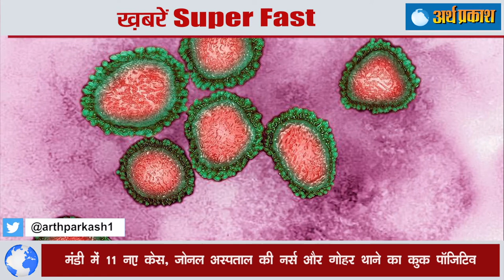ख़बरें सुपरफास्ट: भारत आने के लिए फ्रांस से 5 राफेल फाइटरजेट ने भरी उड़ान, ऐश्वर्या कोरोना निगेटिव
चंडीगढ़ में लागू हो सकता हैऑड-ईवन
चंडीगढ़ में लुटेरों ने वेस्टर्न यूनियन बूथ को बनाया निशाना गन पॉइंट पर 3 लाख रुपए लुटे
स्टूडेंट वीजा पर जाना चाहती थी कनाडा, नंबर कम आए तो 19 साल की छात्रा ने दे दी जान
मंडी में 11 नए केस, जोनल अस्पताल की नर्स और गोहर थाने का कुक पॉजिटिव
भारत आने के लिए फ्रांस से 5 राफेल फाइटरजेट ने भरी उड़ान, 29 जुलाई को वायुसेना में होंगे शामिल
ऐश्वर्या-आराध्या हुए कोरोना निगेटिव, अभिषेक बच्चन ने शेयर की गुडन्यूज